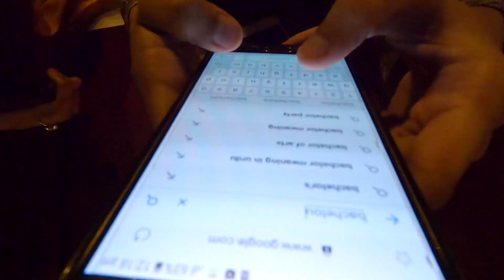My Bachelor Party with Party Squad | Do My Thing - Vlog 11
This is part 2 of my wedding Vlog , after my Mehndi event my cousins took me out for my bachelor/farewell party which kinda went a little sound and i ended up re entering our little group we call the PARTY SQUAD.

They took me to Al-Habib restaurant for dinner and we had one of the best time together while rest of our family went to the Mehndi event (Bride's side).

Spent the time talking about future and since i was the highlight of the evening we discussed about how they feel about me getting married and their comments were epic. We had so many LMAO moments that evening and it is definitely an evening which i will remember.

P.s. Thank you guys for making the evening special and full of laughter and fun, you guys are amazing and i love you all very much. YOU MAKE ME PROUD!
I wish you all the happiness and success in life, you can always count me your Osama bhai. Ill will always be there when ever you need me.

Peace!